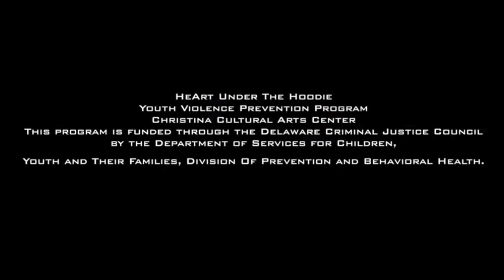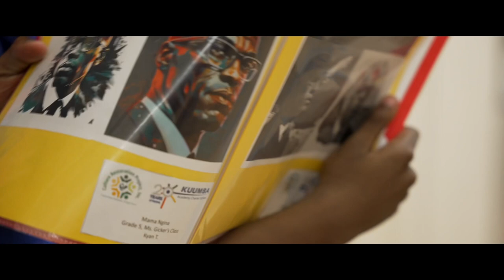Get Good Grades featuring students from HeArt Under The Hoodie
Get Good Grades featuring students from Christina Cultural Arts Center HeArt Under The Hoodie

Video by Banga
Prod by Twano and the Students
Facilitated by Intikana